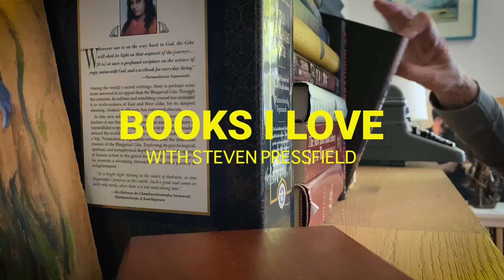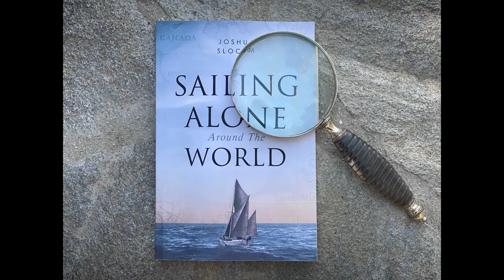Week 23 Sailing Alone Around the Wowrld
This book, “Sailing Alone Around the World” by Joshua Slocum is the story of Slocum’s 3 year trip around the world. He was the first person to circumnavigate the world alone. He left Boston in 1985 in a boat he built called the Spray and returned in 1898.

This is the hero’s journey in a great book. All of the beats I’ve been talking about in the video series The Hero’s Journey are found. It is great tale of adventures, encountering cultures, many lost or long forgotten. This is not a book that will teach you to sail, but it is a book that will teach you to keep moving forward and complete the journey.

“Sailing Alone Around the World” was recommended to by a mentor of mine Paul Rink. I read this book for the first time when I was trying to finish a novel from start to finish. I’d started so many and always crapped out before the end. In many ways I felt like I was sailing alone around the world. Writing a book, any solitary creative endeavor is like sailing alone around the world.

Slocum disappeared at sea in his ship The Spray somewhere near the West Indies.

An excerpt from “Sailing Alone Around the World” – “IT was the 3d of March when the Spray sailed from Port Tamar direct for Cape Pillar, with the wind from the northeast, which I fervently hoped might hold till she cleared the land; but there was no such good luck in store. It soon began to rain and thicken in the northwest, boding no good. The Spray neared Cape Pillar rapidly, and, nothing loath, plunged into the Pacific Ocean at once, taking her first bath of it in the gathering storm. There was no turning back even had I wished to do so, for the land was now shut out by the darkness of night. »

For anyone that’s on a solitary creative journey or entrepreneurial project I highly recommend this book.